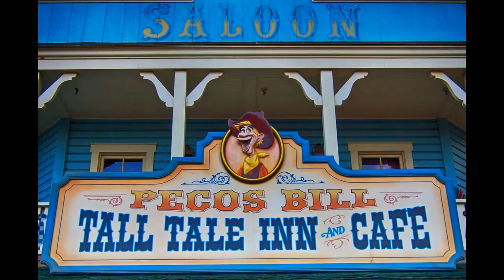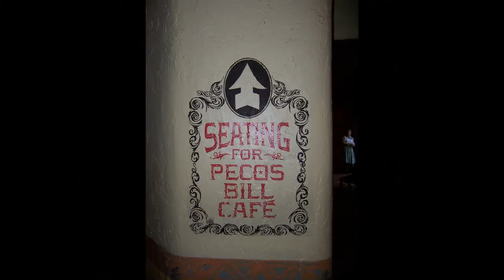Pecos Bill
The Song Pecos Bill and photos from Pecos Bills Tall Tale Inn and Cafe at the Magic Kingdom.